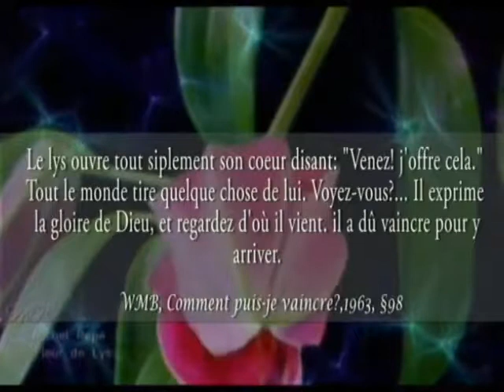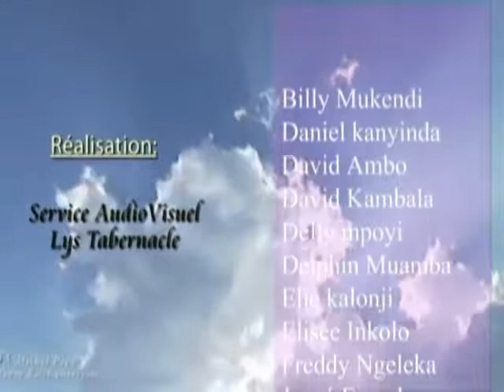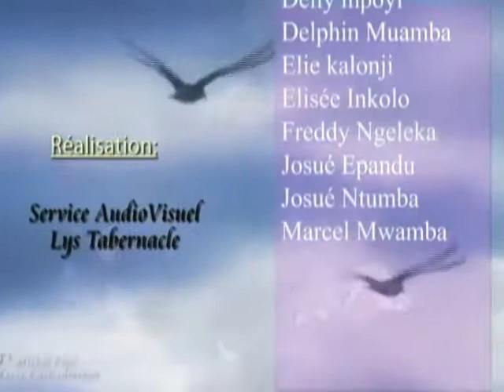Le Jour d'action de grace (Thanksgiving day).La Foi de l'heure en action 20171126lys